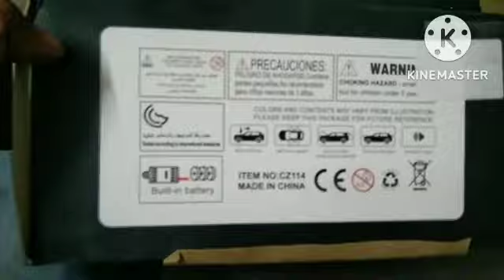Audi red car / unboxing and review